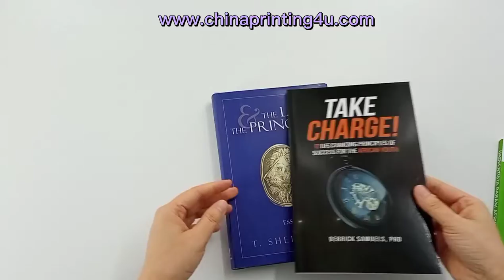How to print your novel from china, paper back novel printing book printing in china is it cheap?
China Printing 4U custom all kinds of book printing services. Board book printing, children's book printing, hardback book printing, paperback book printing,recipe book printing, cookbook printing, comic book printing, bible printing Best price high quality.